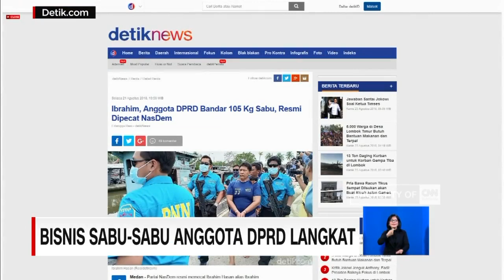Bisnis Sabu-Sabu Anggota DPRD Langkat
BNN kembali menangkap seorang kurir yang diduga terlibat dalam pengiriman  105 kg sabu-sabu dan 30 ribu butir pil  ekstasi milik Ibrahim Hasan , Anggota Dprd Langkat, Sumatera Utara, yang diduga menjadi bandar narkoba. Kurir yang bernama Daus ditangkap di bandara Sultan Iskandar Muda, Aceh, rabu kemarin.

Like & Follow Facebook:
CNN Indonesia

cnnindonesiatv